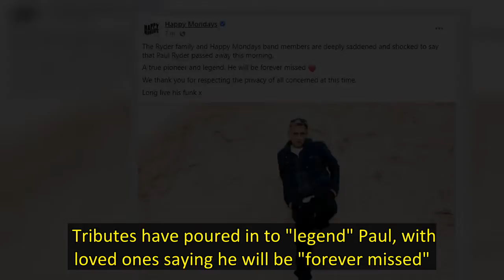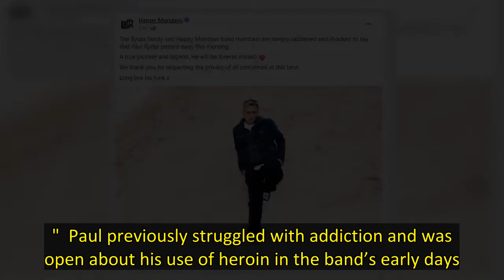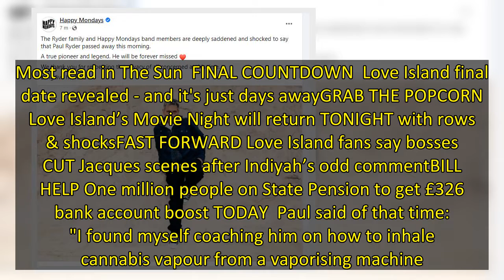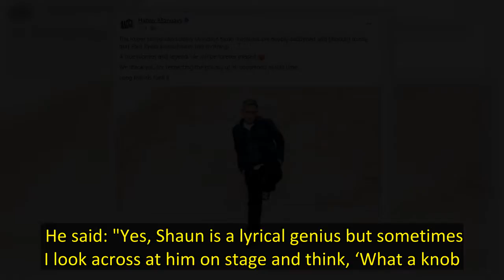'TRUE LEGEND' Paul Ryder dead: Happy Mondays star and Shaun’s brother dies suddenly aged 58 hours be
SHAUN Ryder’s brother and Happy Mondays bassist Paul has died suddenly aged 58.  The musician was found dead today just hours before the band were due to play at Kubix Festival in Sunderland. 5Happy Mondays bassist Paul Ryder has died aged 58Credit: Getty 5Shaun, 59, and Paul were the original founders of The Happy MondaysCredit: Getty 5Paul spoke openly about his brotherly rivalry with ShaunCredit: MEN Media  The circumstances of Paul’s death are not known.  Shaun, 59, and Paul were the origin